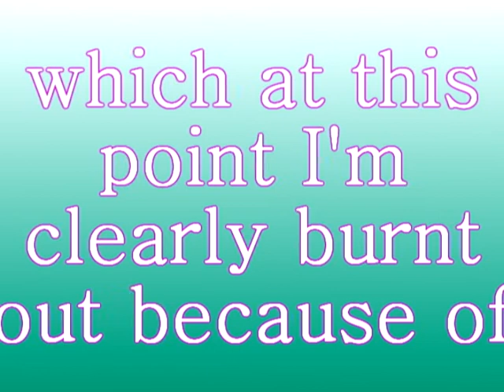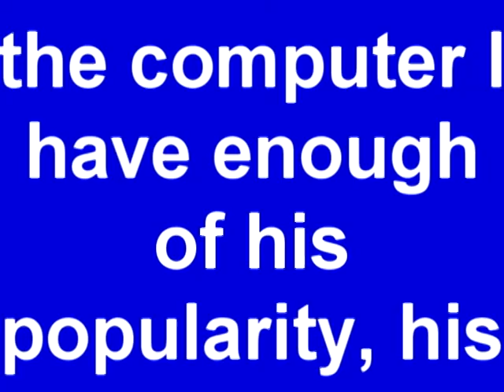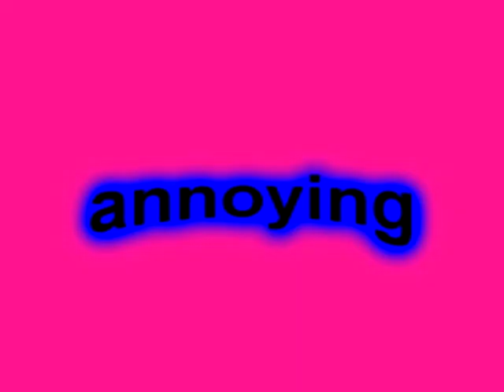Worst memes of 2023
Trends are a thing on YouTube that is popular in a certain period of time, but some trends are just awful. For example most common one: MrBeast. BECAUSE EVERYONE JUST COPIES HIM! They copy his ideas, text style and other fancy shit he has and they just think it's cool because it's so trendy and just um fancy and I think it's boring and wrong. What about Whopper? Well, it's a trend that's also quite annoying but luckily it's dead now, in September, late September this polish Stuu thing was because he hugged 13 year old girls AND THERE'S ABSOLUTELY NOTHING WRONG WITH IT. They're teens and teens are in the age of romantic things like that. But moving to Smurf Cat. Smurf Cat is the meme that there's some picture of some real life smurf and there's a song we live we love we lie playing and that's so cringy, GPlay started to make videos about him and that's a boring and stupid meme, but what about all the memes that are in 2024? Well I'm going to talk about this in 2025, they already made my mind go insane, there's also other memes like editing. Sure, editing is what I do on YouTube, even this video is edited in Sony Vegas 7.0 but if we're talking about things like in new Adobe Premiere, it's all about some stupid adult woman walking on the beach in slow motion and they think it's so fancy and cool, there are also vlogging, some cameras, drones and other fancy bullshit! I prepher the old style of editing like Sony Vegas 7.0 with these cool foody computer content, so cool. That's what content really means. But in this 2017 part of editing on YouTube, there is some guy, mostly with spanish accent teaching viewers to do something.